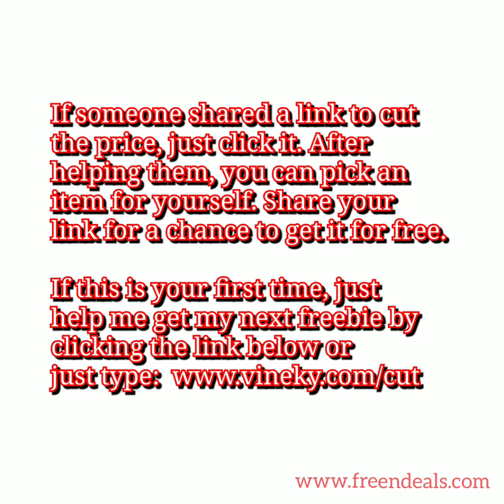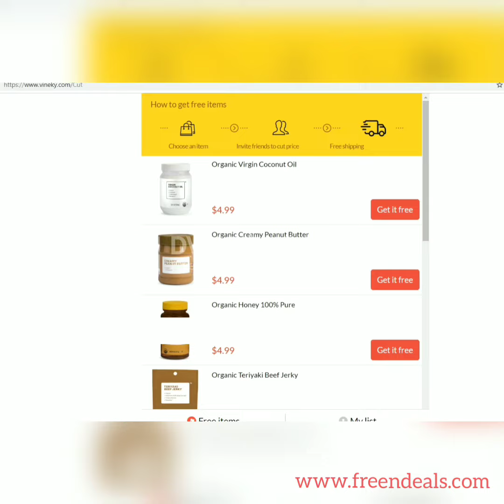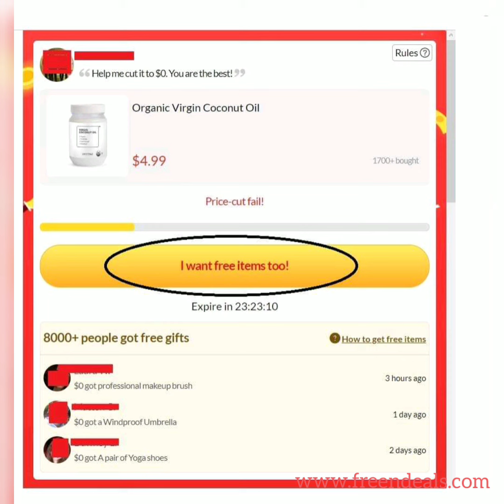This is How I Get My Free Stuff